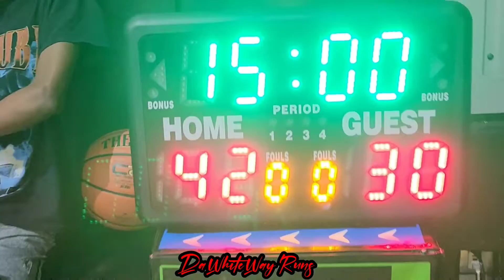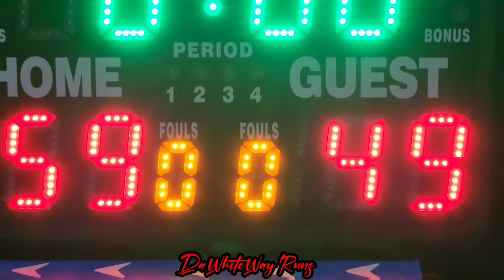DaWhiteWay 5th/6th grade Runs Week 4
DaWhiteWay Runs 5th-6th grade has been full of energy!! These boys are competing at a really high level. Shirts came out with the victory this time but skins didn't go out without a fight. These boys are learning how to play without coaches coaching them. Create ball players not systematic players. You will see a lot of these players in the future!!!